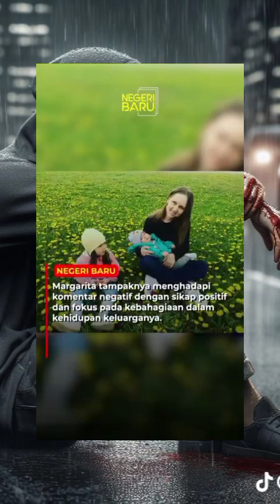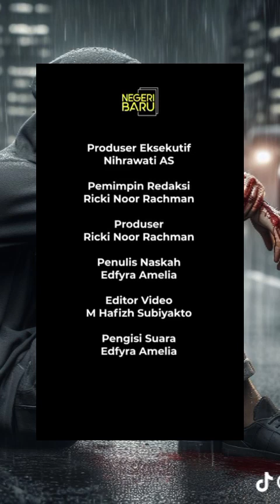Wanita rusia menikahi seorang lelaki bersuku jawab keram di banyak dapat komentar tidak baik#subscri